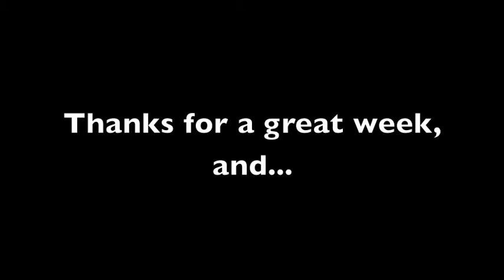St Peter and Paul Mission July 2012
Short Video of some of the session from the St Pater and St Paul, Widnes School Mission that took place in July 2012